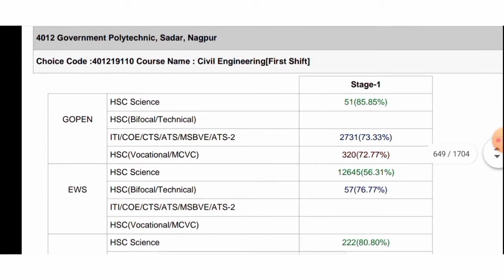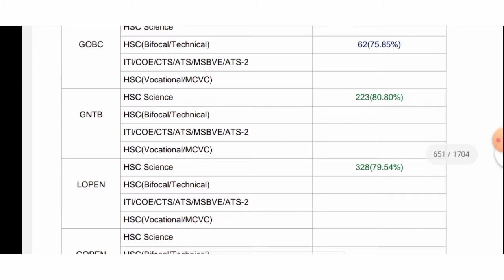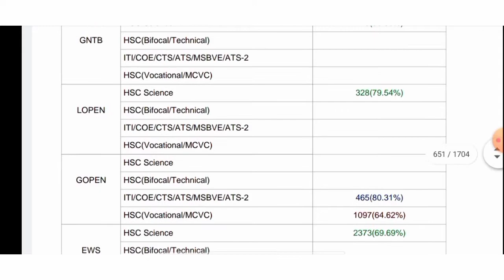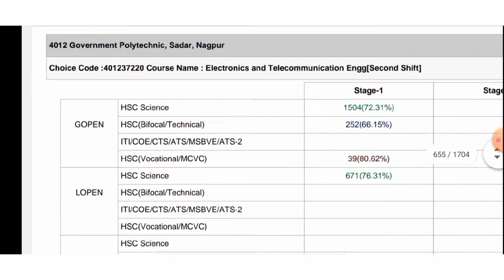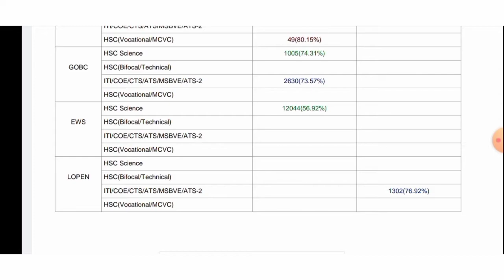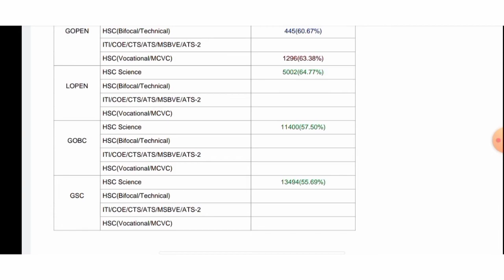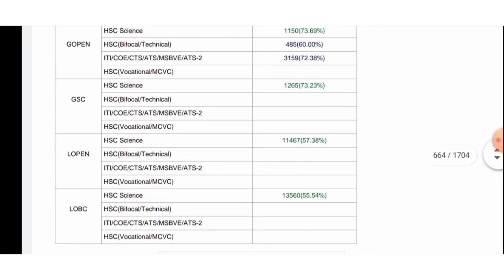Government polytechnic Nagpur (Direct 2nd Year cuttoffs)Must Watch Before Admission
This video is about Government polytechnic Nagpur Director 2nd Year cuttoffs this video will help you To find your branch in these college Government polytechnic Nagpur is an autonomous college which provides various diploma courses